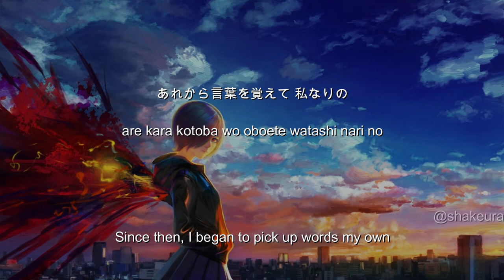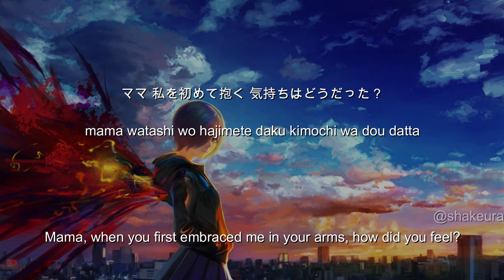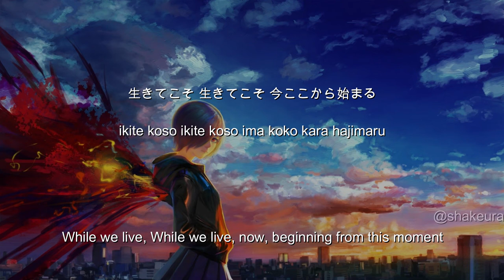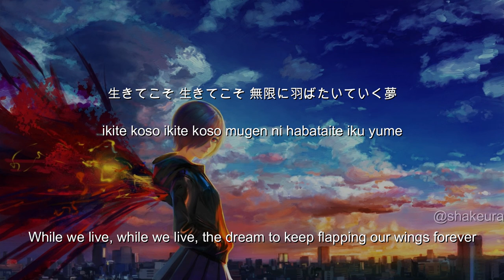Kiroro - Ikite Koso (While We Live) Kanji Romaji English Lyrics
Album Kiroro no Ichiban Ii Uta Atsumemashita

Let me know if you want to request another songs!~ ^^